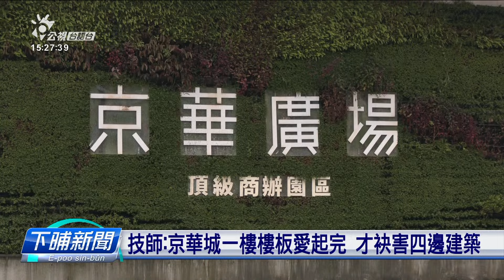停工安全疑慮 李四川呼籲鼎越放棄爭議容獎 | 公視台語台 | 20241025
京華城的爭議，技師公會評估認為、這馬地下室做一半，雄雄停工會對周邊的徛家和雙鐵，攏會造成安全問題。李四川是呼籲鼎越開發先放棄有爭議的20%容積獎勵，若落尾證明清白，會當閣提行政救濟討轉去。另外檢方是閣再提訊鼎越開發的前董事長朱亞虎，而且聲請延押前市長柯文哲和前副市長彭振聲，猶閣有通緝走去日本的關鍵人物許芷瑜。

四節新聞 ：　逐工（每天）09:00 / 12:00 / 15:00（拜一至拜五） / 19:00